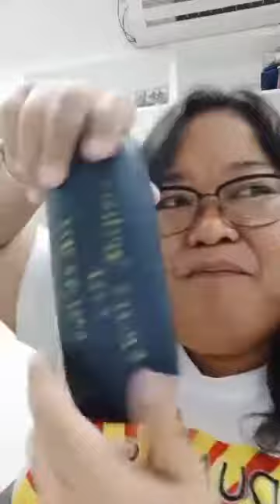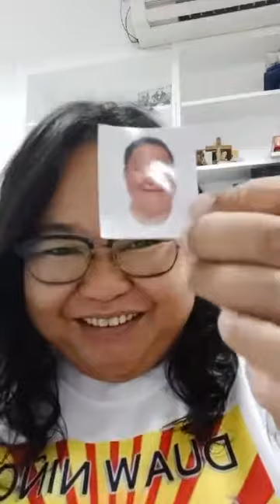DUWA-DUWA NAAY LOAD PREMYO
Libreng load.